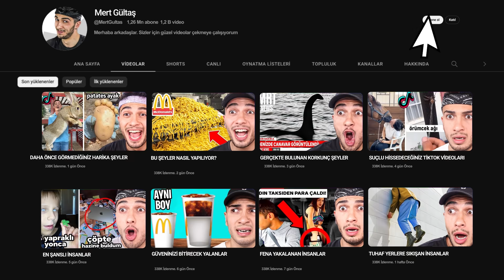DÜNYANIN EN ÇOK İZLENEN YOUTUBE SHORTS VİDEOLARI!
Merhabalar ben Mert Gültaş. Bu video da dünyanın en çok izlenen youtube shorts videoları kısa videolar a tepki react verdik şaşırtıcı ilginç komik ve eğlenceli bir video oldu. İyi seyirler.